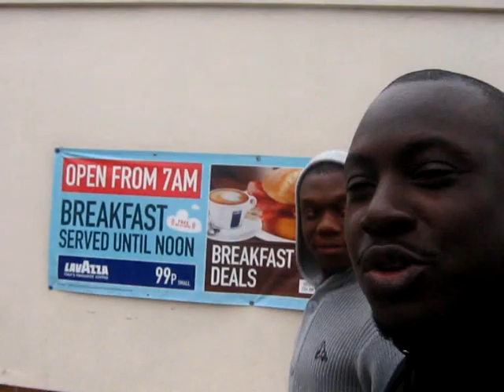Modenine - Long Ass Walk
WALKING AROUND ENFIELD WITH MY HOMMIE RAY LAJON